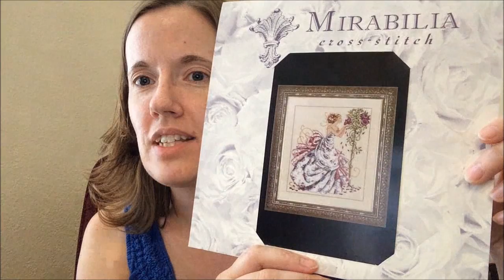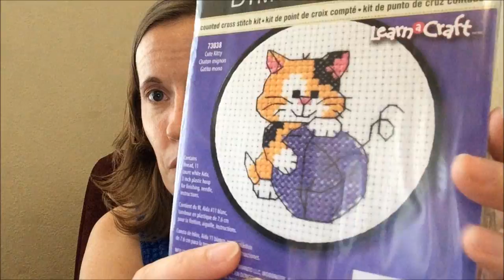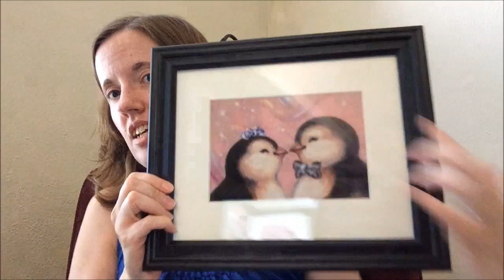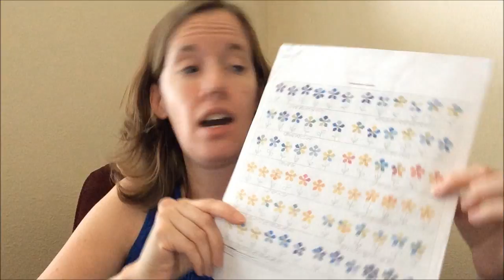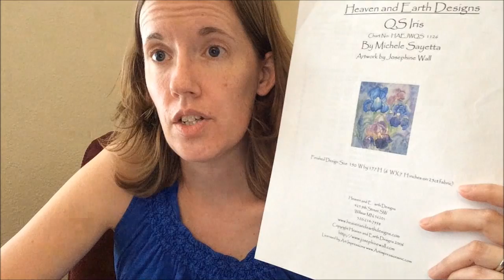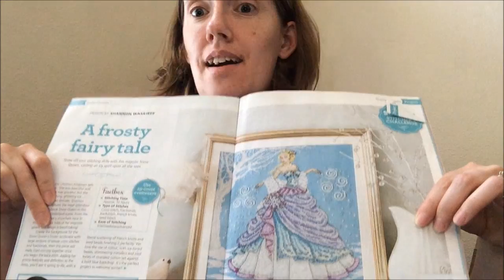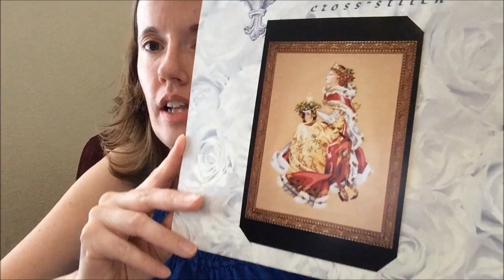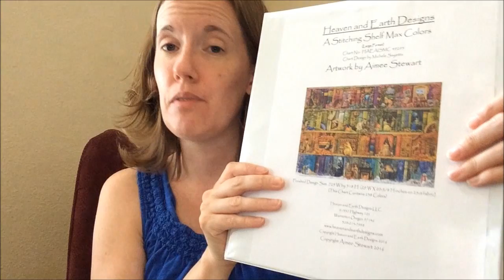Flosstube #7 June Wrap Up, Plans, Floss Storage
This video contains a little bit of haul, how I reorganized my floss storage, June WIP updates, July & August plans and thoughts on 2018 plans.

Products I Show:
Double Sided Thread Box
Regular Floss Box
Small Floss Box

Creation Sampler